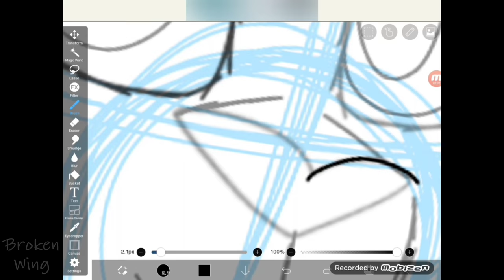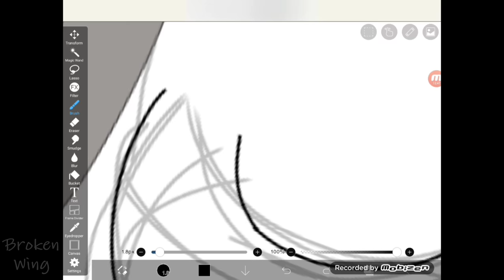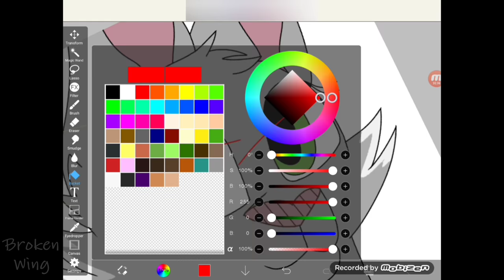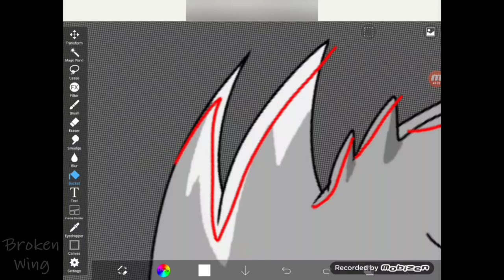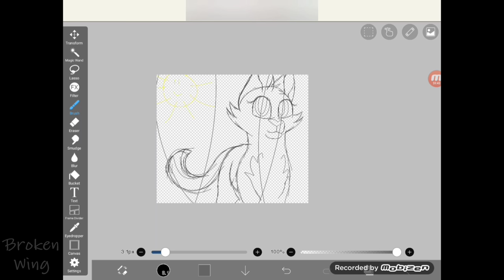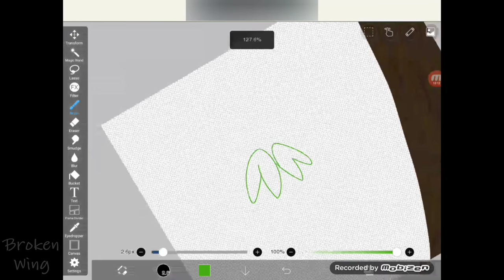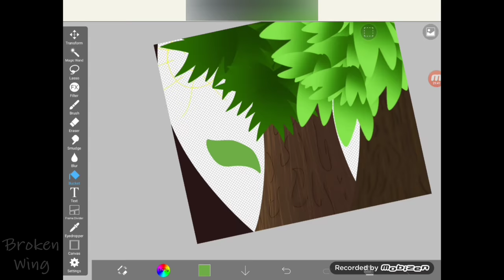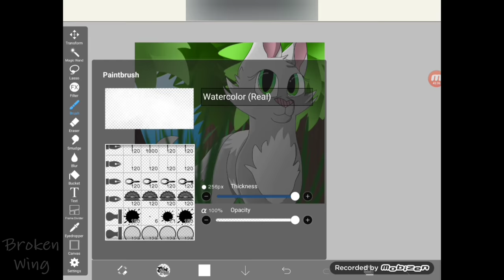i love wing dovewing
Songs:
Dragon Hunter - Richard Meyer
Night Shift - Richard Meyer
Tocctina - William Hofeldt
Bohemian Rhapsody - Jacobs School of Music and Department of Telecommunications

Woo! I'm actually quite proud of this drawing! It took about too hours to draw. I had some trouble with the ears and anatomy of Dovewing trying to make her a fluffy cat.

I'm a sucker for orchestra songs if ya couldn't tell :_)
Finished Drawing: